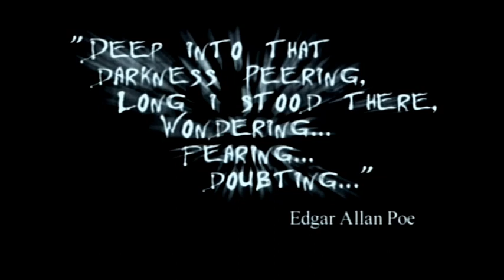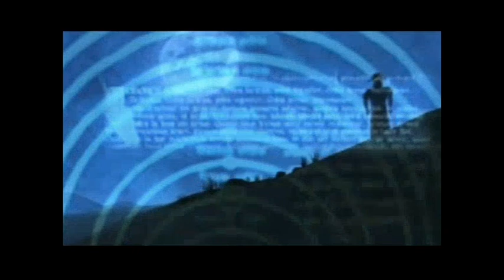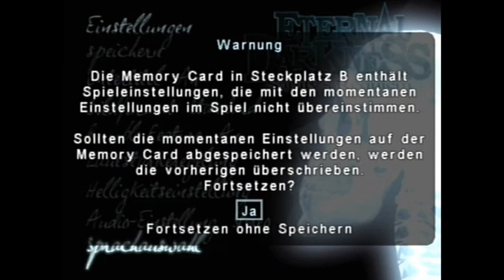Panthi Spielt Eternal Darkness 01 - Ein Tod in der Familie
Ein neues Spiel von Panthi Spielt? Ja, heute fangen wir an, Eternal Darkness zu spielen.
An dieses Spiel habe ich viele gute Erinnerungen und daher möchte ich es mit euch teilen.

Das Spiel beginnt mit dem Tod von Alex Roivas' Großvater, wodurch diese zu seinem Anwesen reist und beginnt, die mysteriösen Umstände seines Todes zu untersuchen..